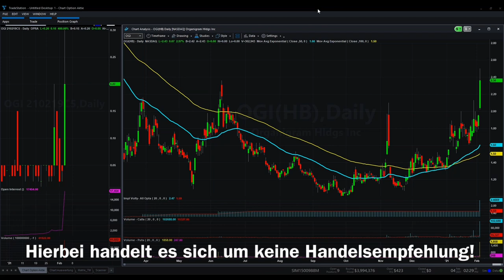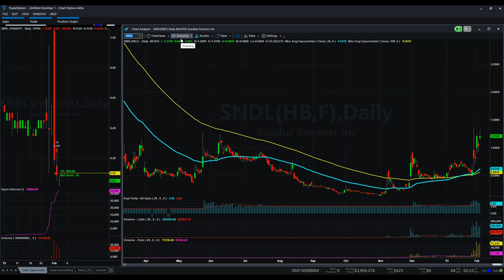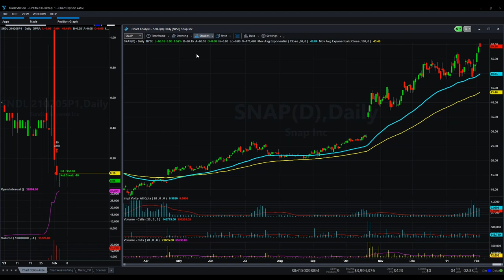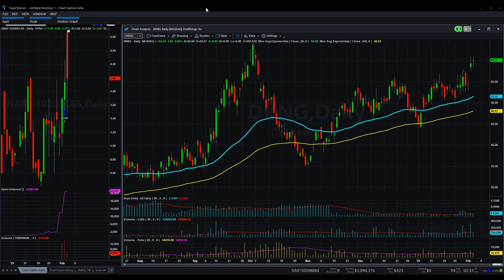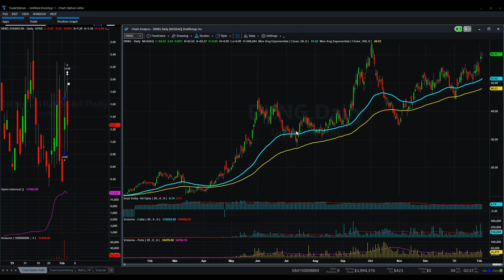OrganiGram Holdings | Das neue Gamestop? | +50%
OGI | Unseren Newsletter Kunden sollte der Titel bekannt sein. OrganiGram Holdings. +50% in wenigen Tagen.